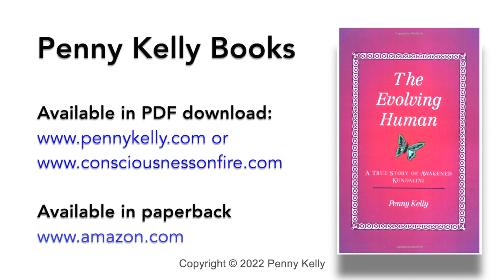[EXCERPT] 🦋 Question: Are we going to MAKE IT, as a RACE?